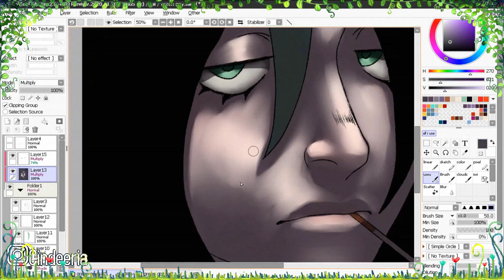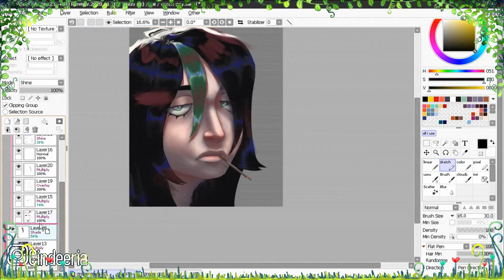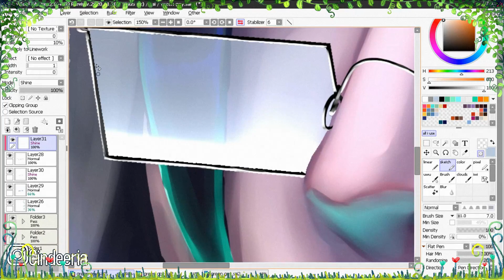oc speedpaint .:korota:.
Aqui les dejo mi instagram para que puedan ver todos mis dibujos

No soy dueño de ninguna canción de este vídeo

paintoolsai  paintoolsai2 speedpaint  digitalart digitaldraw speedart
digitalpaint paint

                                    ヽ(✿ﾟ▽ﾟ)ノ ⋙ s t e y  h i d r a t e d ⋘ヽ(✿ﾟ▽ﾟ)ノ